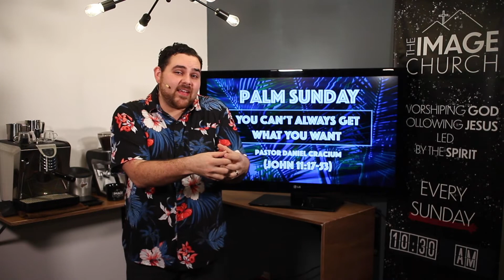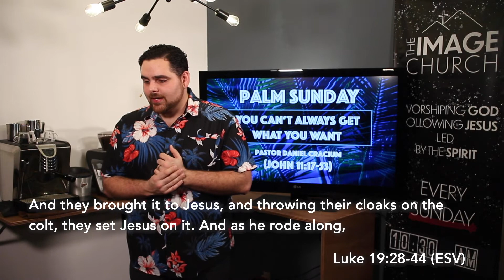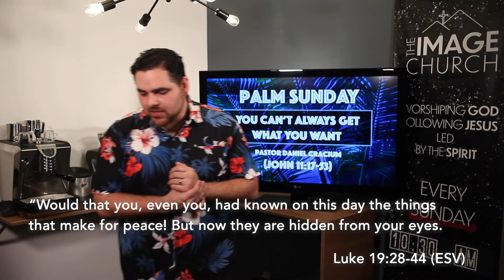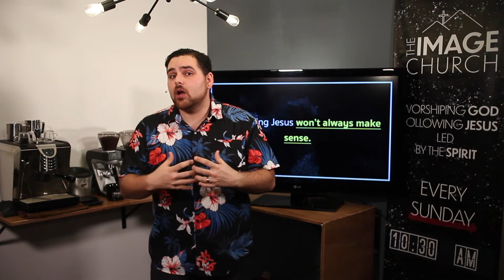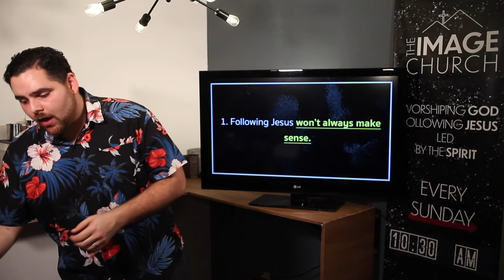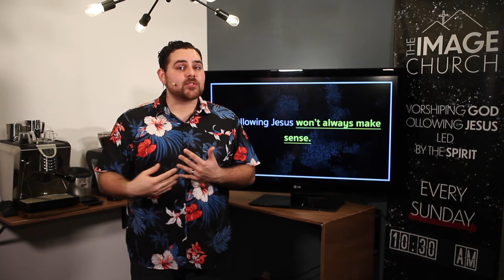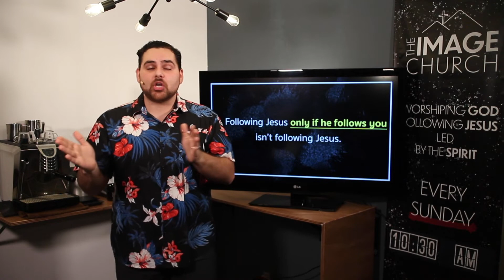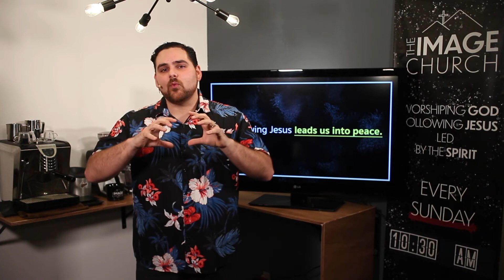TICO You Can't Always Get What You Want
What would happen if God said yes to every single one of your prayers? Would your life finally be complete? Or perhaps it would end in disaster? Join us in our study of Luke 19:28-44 as we learn what it means to surrender to and follow king Jesus.

If you would like to help support what God is doing at The Image Church, you can give online at TheImageLA.com/give.